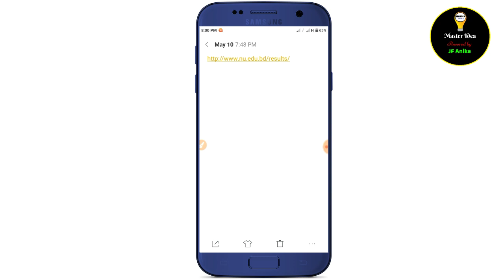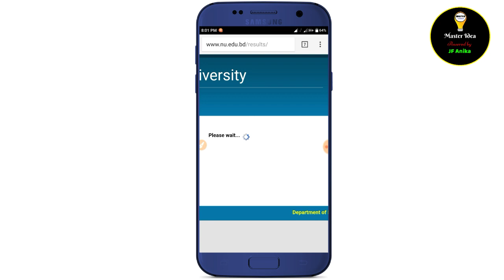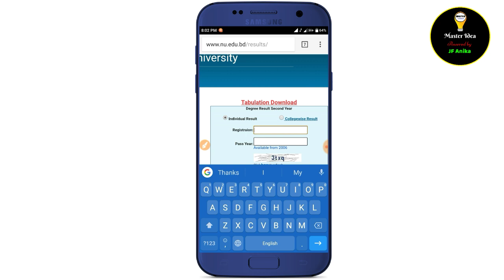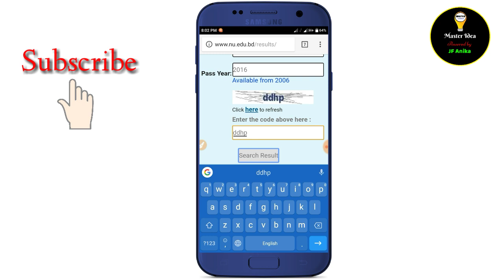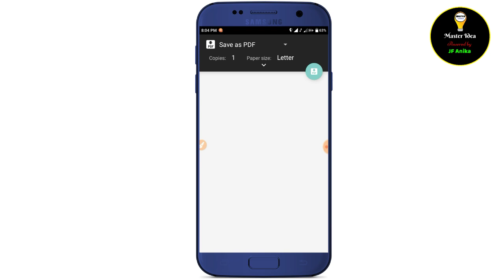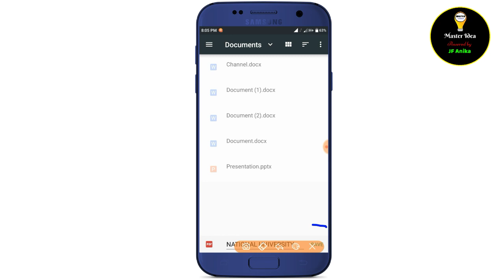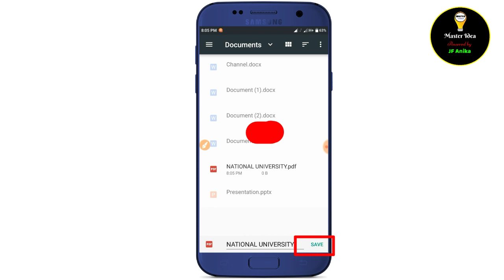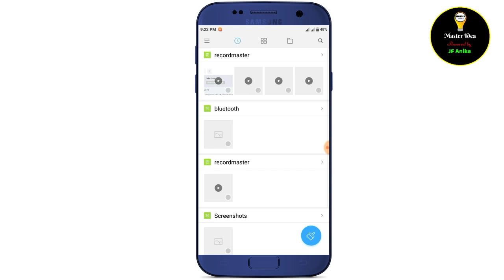Degree 2nd year results 2018 How to get nu all results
MASTER IDEA TECH  All content in this channel is solely owned. And no content on this channel is allowed to be used by any person or organization.This channel is managed by JF Anika.

            ❤️❤️Thanks ❤️❤️